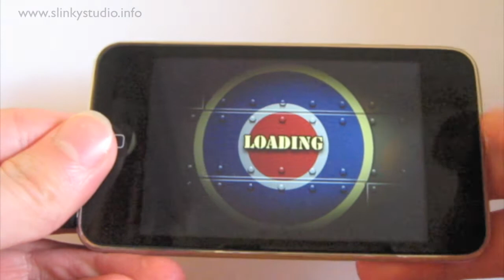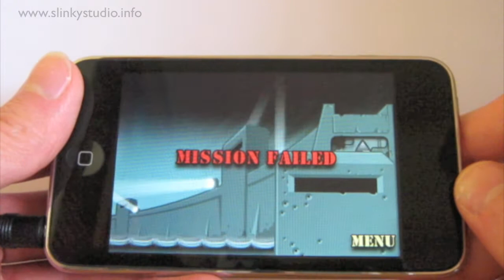Dam Buster Gameplay iPhone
Dam Buster Gameplay for the iPhone and iPod Touch